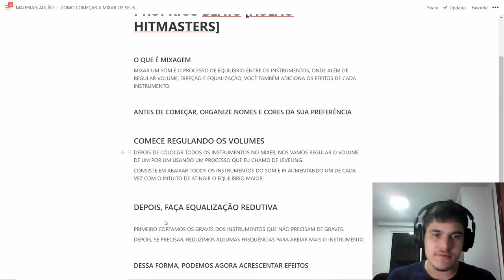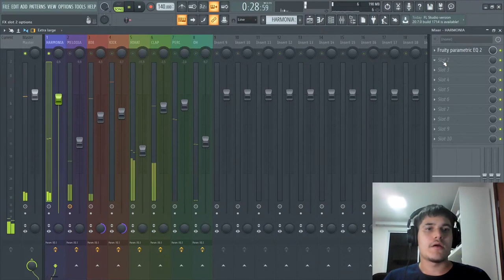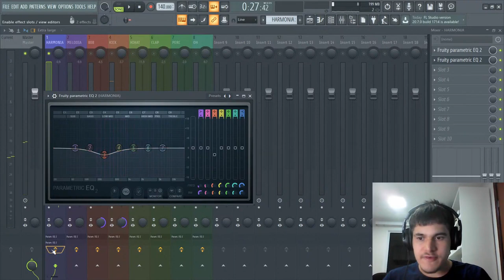COMO FAZER UMA EQUALIZAÇÃO PROFISSIONAL NO SEU BEAT